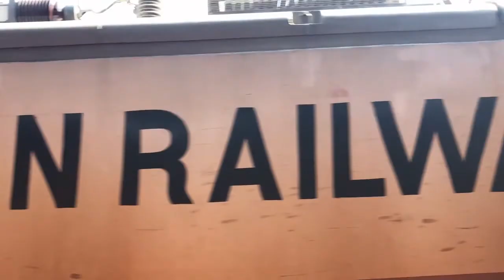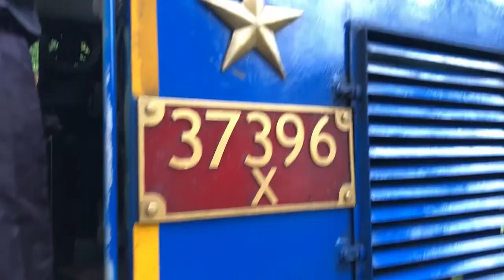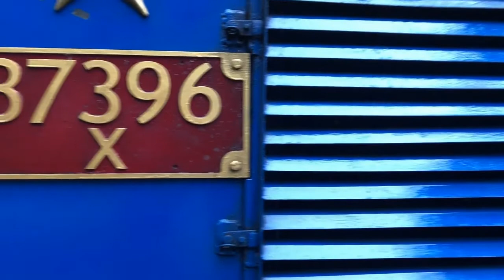Ooty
Ooty Hill Station and Toy Train